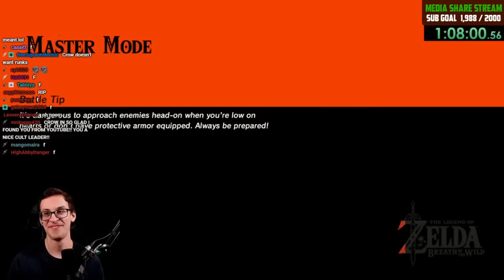Zelda Pro Plays Master Trials for the FIRST TIME in Breath of the Wild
1000 Hours in Breath of the Wild without completing the Master Sword Trials---EVER. First playthrough of it after almost a year and a half of content creation.